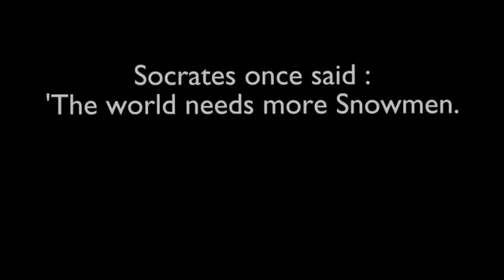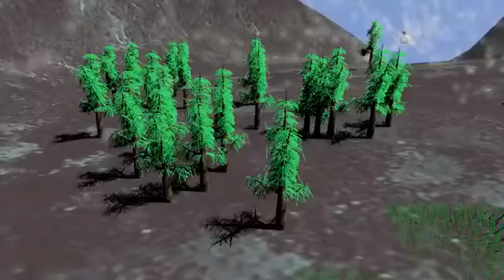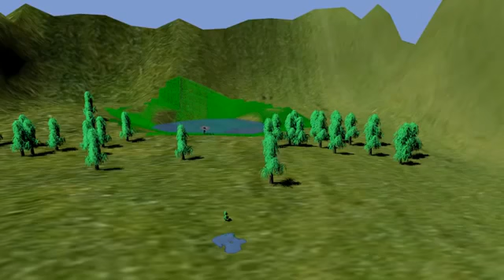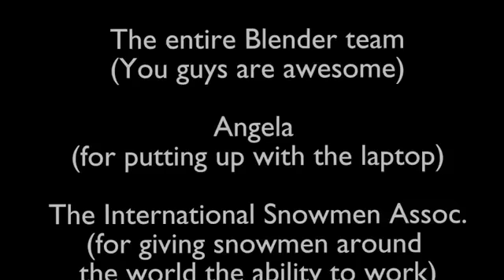KISS 2014: SACRIFICE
Sacrifice by Wayne Pinette was a short film entered in the 2014 Kamloops Independent Short Short Film Festival.

Follow the Kamloops Film Festival on social media!